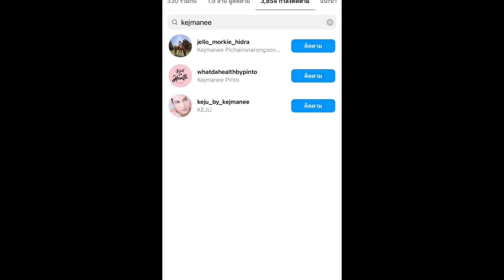“เจ เจตริน” ถอยรถหรูป้ายแดง หลังลือหนาหู หย่าแม่ของลูก “ปิ่น เก็จมณี”